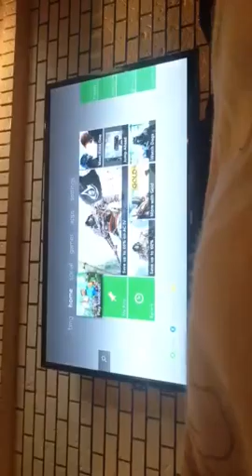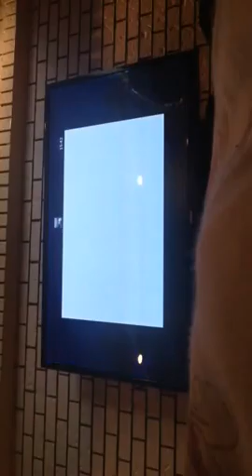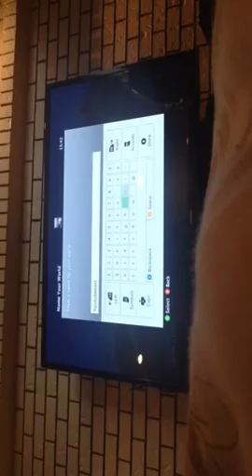Start of minecraft xbox360